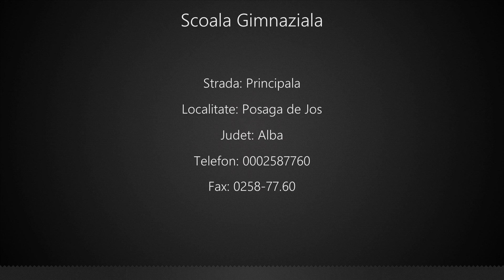Scoala Gimnaziala Posaga de Jos